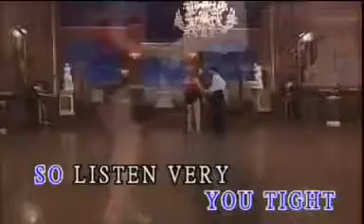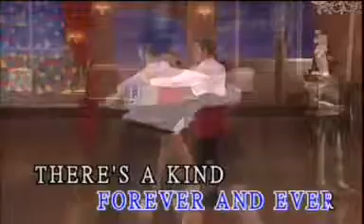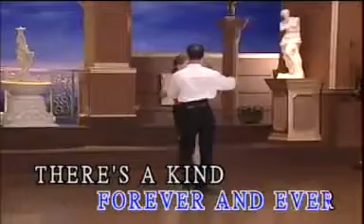407 There's A Kind Of Hush